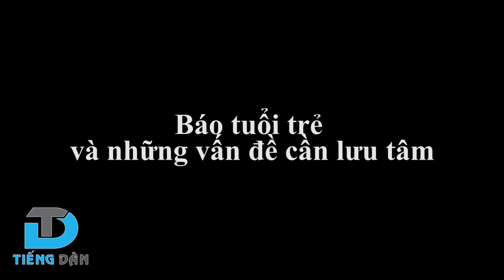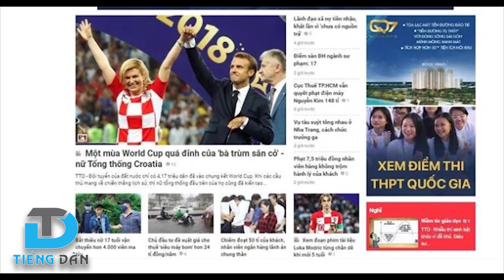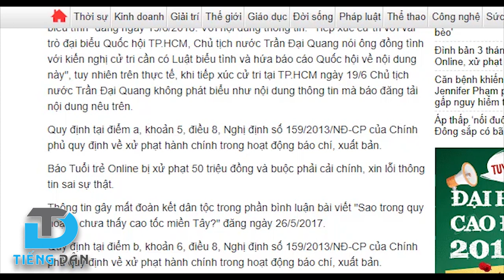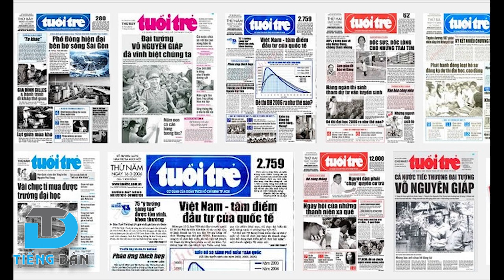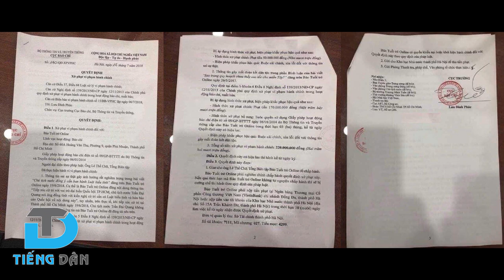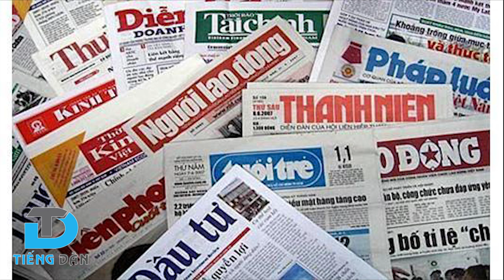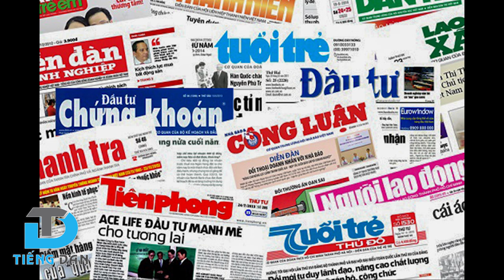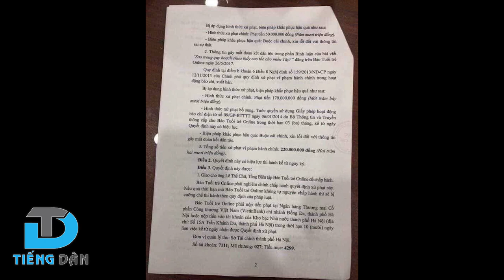BÁO TUỔI TRẺ VÀ NHỮNG VẤN ĐỀ CẦN LƯU TÂM